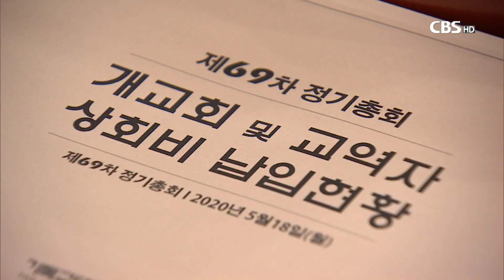[CBS 뉴스] 기하성 제69차 정기총회.."모든 교회가 철저희 회개해야"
기독교대한하나님의성회 여의도총회가 오늘(어제),
여의도순복음교회에서
'장막 터를 넓히는 총회'란 주제로
제 69차 정기총회를 열었습니다.

코로나19 사태로 축소 진행된 이번 총회에선
목사고시 합격자와 실행위원 자격 인준,
차별금지법 반대 성명서 발표 등의 안건이 결의됐습니다.

이영훈 총회장은 개회예배 설교를 통해
"오늘날 교회가 사회로부터 환영받지 못하는 것은
교회가 소금의 맛을 잃어버렸기 때문"이라며
"모든 교회가 철저히 회개하고
말씀과 기도로 돌아가야 한다"고 강조했습니다.